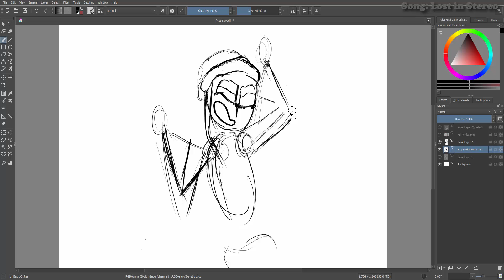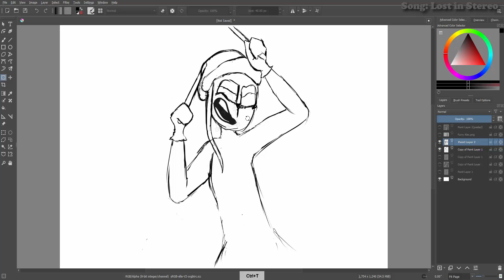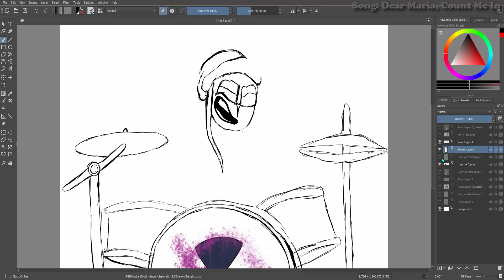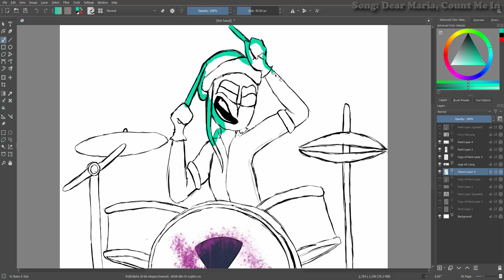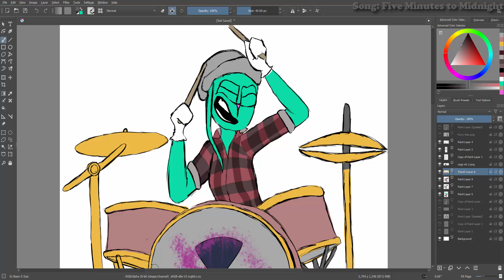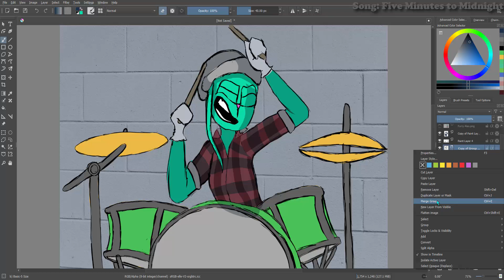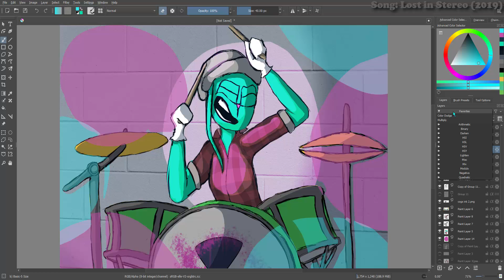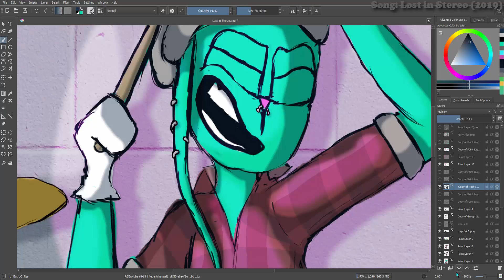Speedpaint: Lost in Stereo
I'm going to see All Time Low live tomorrow, and I was feeling hyped, so I drew this piece inspired by Nothing Personal. It took me about twice as long to draw it because my hands were weirdly shaky (probably bc I forgot to warm up ngl)
I haven't made a speedpaint like this in ages, I missed it :)